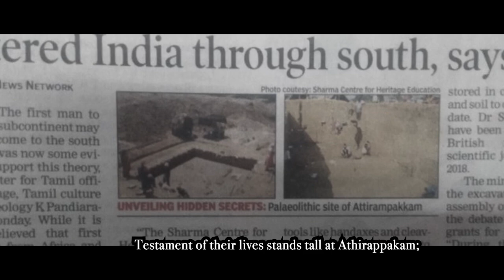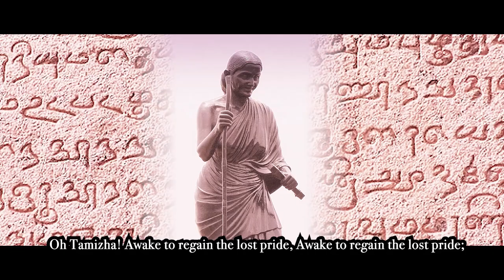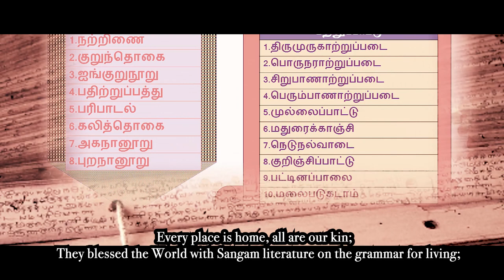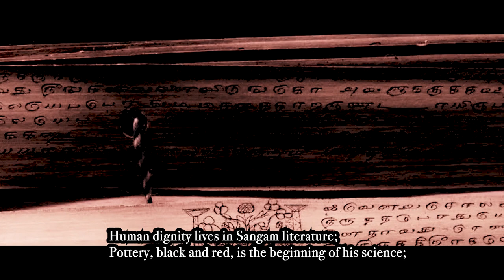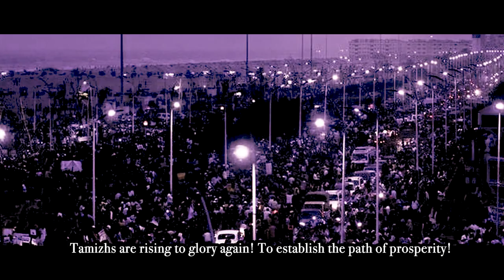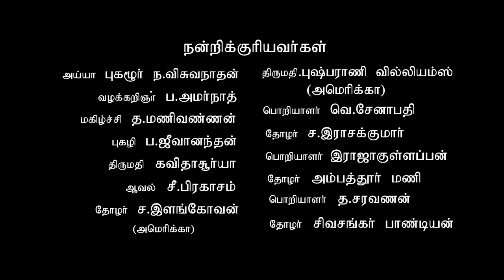Keezhadi Tamil Song | கீழடி - தமிழர் பெருமை பாடல் | Ramani Gandhan | Tamil Culture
பாடல் : "திரைப்பட பாடலாசிரியர்" ஏ.இரமணிகாந்தன்,
Lyricist: E. Ramani Gandhan (Tamil Film Industry)
இசை : " திரைப்பட இசையமைப்பாளர் " யானி ஆர்,
Music Director: Yani R (Tamil Film Industry)
பாடியவர் : " திரைப்படப் பாடகர் "  வி.எம்.மகாலிங்கம்.
Playback singer: VM Mahalingam (Tamil Film Industry)
வெளியீடு : "அறிவாயுதம்"
Release: Arivaayudham

தமிழரின் தொன்மை நாகரீகத்தை உலகுக்கு உணர்த்த அனைவரும் பகிருங்கள்...